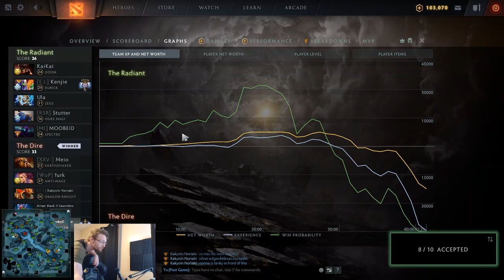Dota 2 In 2021 great Impressions . dota gameplay. Dota 2 Beginners.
Dota 2 In 20201 great Impressions . dota gameplay. Dota 2 Beginners.

Developer-Valve
Publisher-Valve
Designer-IceFrog

Writer-Marc Laidlaw
Ted Kosmatka
Kris Katz
Composer
Jason Hayes
Tim Larkin

Series Dota

Engine
Source 2

Platform
Microsoft Windows
Linux
OS X

Release Windows
July 9, 2013
Linux, OS X

Dota 2 In 2020.
Dota 2 First Impressions.
Dota 2 Review.
Dota 2 Vs League Of Legends.
Dota 2 TheLazyPeon.
How To Dota 2.
Dota 2 Beginner.

dota 2 miracle gameplay.
dota gameplay.

dota 2 Phantom Assassin pro.
Phantom Assassin Pro.
Miracle Immortal.
dota 2 pro replays